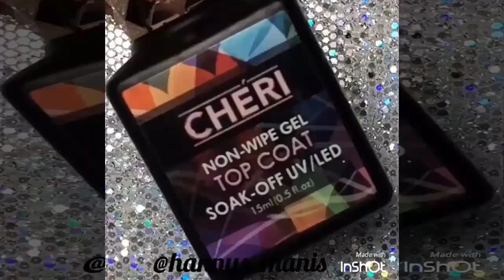386 New Nail Art 2017 ♥ Top Nail Art Compilation #12 ♥ The Best Nail Art Designs & Ideas